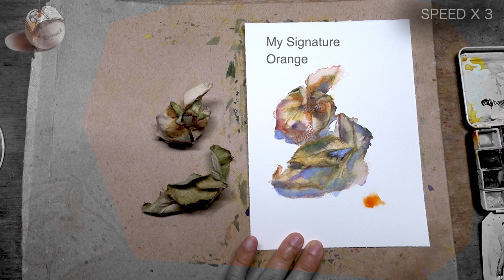PROCESS: Daily Rose Watercolour Painting DAY 2608 (20220928WED)